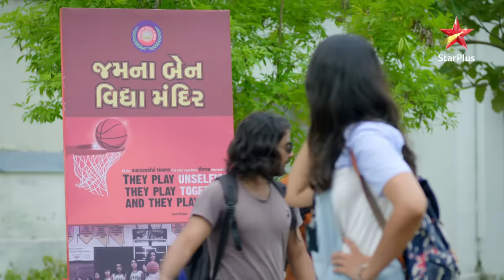Ikyawann | Susheel aur Satya ke beech hoga competition!